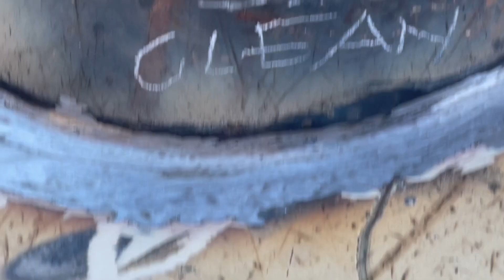6f पाइप नोजल अयस्क बिन गैस रहित या इनरशील्ड6f paip nojal ayask bin gais rahit ya inarasheeld